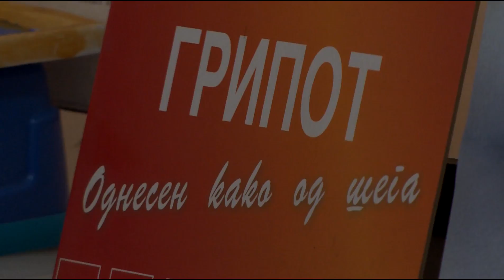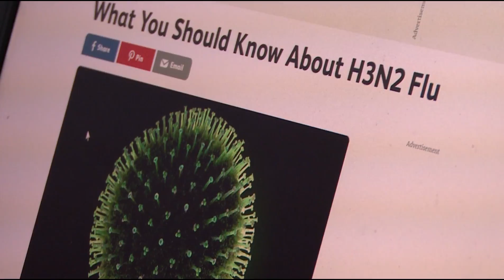ЗГОЛЕМЕН БРОЈОТ НА ВИРОЗИ КАЈ ГРАЃАНИТЕ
Новинар: Маријана Живковска
Снимател: Дарко Петровски
Монтажа: Симеон Серафимоски

Декември 2016, Телевизија Ултра Тетово